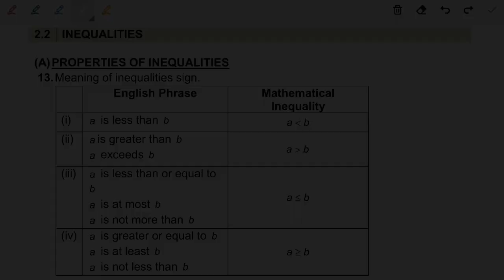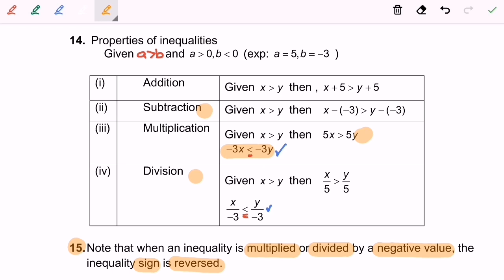T2.2K5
Concept of inequalities